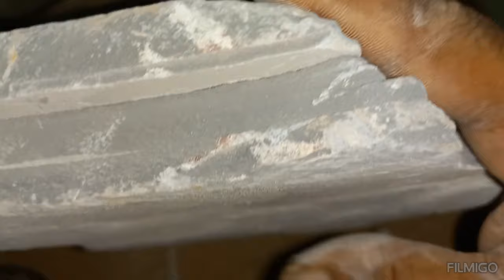mini saucer in offer mini item in offer 9874662334 6th july